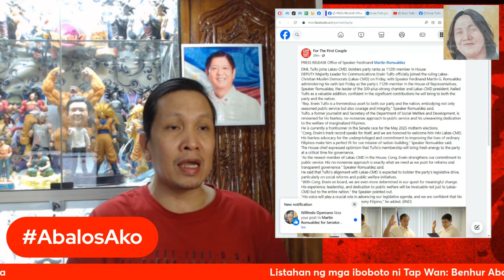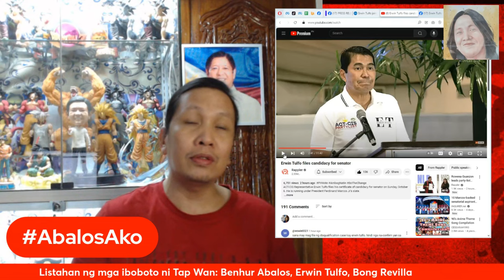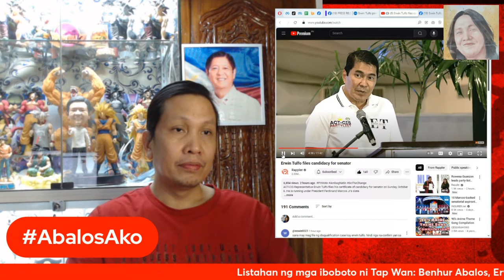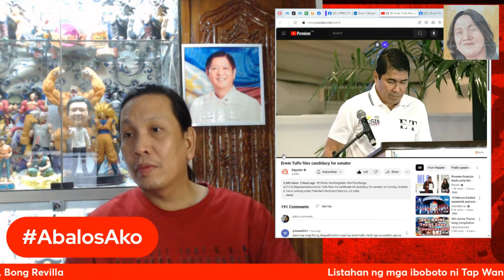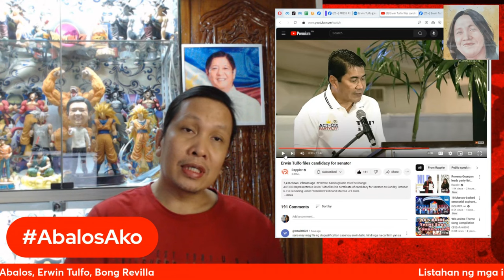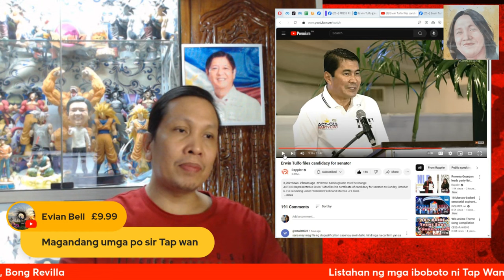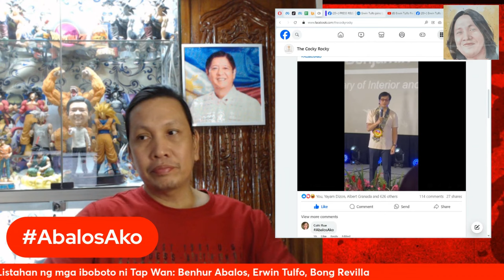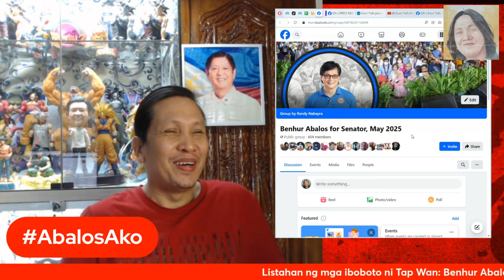Sure win na si Cong. Erwin Tulfo for senator. Si SILG Benhur Abalos alanganin pa kaya tulungan natin